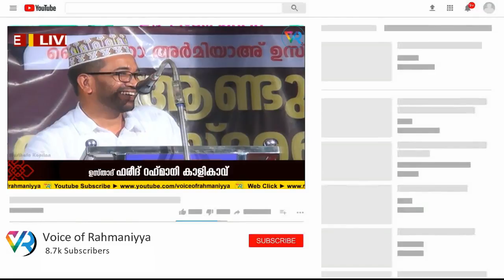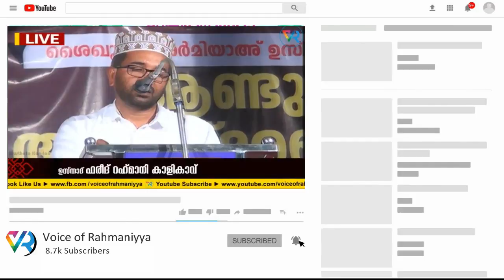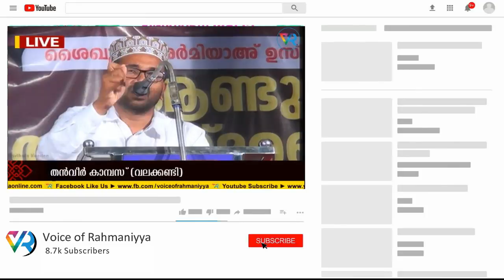നിങ്ങള്‍ക്ക് പരിചയമില്ലാത്ത ധര്‍മ്മങ്ങള്‍ | USTHAD FAREED RAHMANI KALIKAVU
കേരളീയ വെജ്ഞാനിക പ്രയാണ ചരിത്രത്തിൽ സമന്വയ വിദ്യഭ്യാസമെന്ന നൂതനവും കാലികവുമായ ആശയത്തിന് ബീജാവാപം പകർന്ന് കൊടുത്ത സ്ഥാപനമാണ് കടമേരി റഹ്മാനിയ്യ. പിൽകാലത്ത് കേരള മണ്ണിൽ ഉയിർ കൊണ്ട് വിജ്ഞാന കേന്ദ്രങ്ങളെല്ലാം ആ ആശയത്തിന് ഊടും പാവും നൽകി വെെവിധ്യങ്ങൾ നെയ്തെടുത്തതാണ്.ചീക്കിലോട്ട് കുഞ്ഞമ്മദ് മുസ്ലിയാരുടെ നിഷകളങ്ക പ്രയത്നത്തിൻ്റെ നിത്യസ്മാരകം കൂടിയാണ് റഹ്മാനിയ്യ എന്ന വെെജ്ഞാനിക കേദാരം. പതിറ്റാണ്ടുകൾ പിന്നിട്ട റഹ്മാനിയ്യ കെെരളിക്ക് അതുല്ല്യ നേട്ടങ്ങൾ സംഭവന ചെയ്തിട്ടുണ്ട്. പ്രത്യേകിച്ച് മത പ്രബോധന വീഥിയിൽ.എണ്ണമറ്റ റഹ്മാനികളായ പ്രഭാഷകന്മാർ അഹ്ലുസുന്നത്തി വൽജമാആത്തിൻ്റെ ആദർശഭടന്മാരായി നിലകൊള്ളുന്നു. അവരുടെ അർത്ഥഗർഭമായ പ്രഭാഷണങ്ങൾ സോഷ്യൽ മീഡിയയിലൂടെ ലോകത്തിന് മുമ്പിൽ എത്തിക്കുകയെന്ന എളിയ ശ്രമമാണ് വോയിസ് ഓഫ് റഹ്മാനിയ്യ. പഠനാർഹമായ പുതിയ വിഷയങ്ങൾ ക്ലിപ്പുകളാക്കി ദെെനം ദിനം ജനങ്ങളിലെത്തിക്കാനും പ്രഭാഷണങ്ങൾ ലെെവ് ചെയ്ത് തൽസമയം പ്രേഷകരിലെത്തിക്കാനും ഇതിൻ്റെ അണിയറ പ്രവർത്തകർ ബദ്ധശ്രദ്ധരാണ്